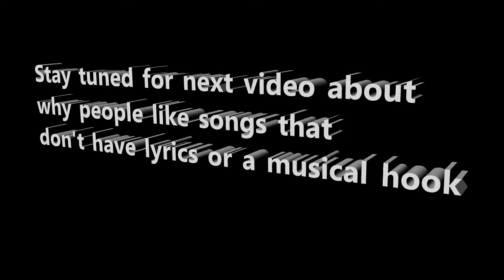Why you like the song you like Part 1 - lyrics & hook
This video for the  non musician explains that lyrics and the musical hook are most important for most people in liking a particular pop song. I include  an original piano composition to illustrate a concept of over-using a musical hook.